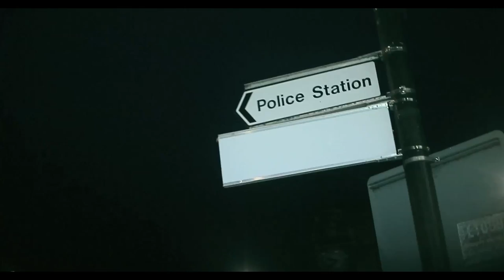Voke - Playground Legends | Video